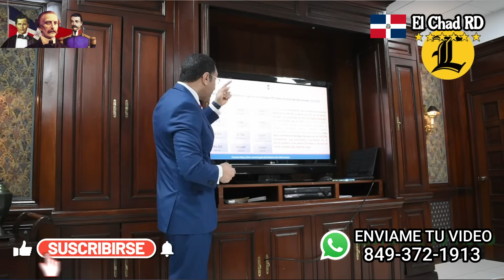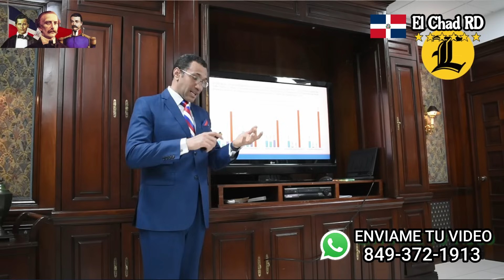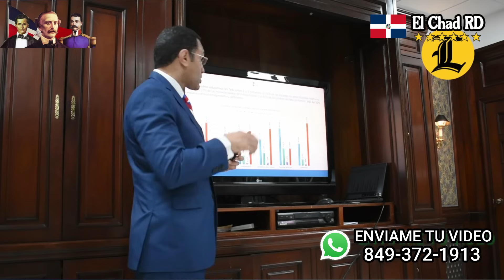🚨 De Ultimo Minuto! Dos haitianos quemaron el Ministerio de Educacion en Dominicana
🚨 De Ultimo Minuto! 2 haitianos quemaron el Ministerio de Educacion en Dominicana